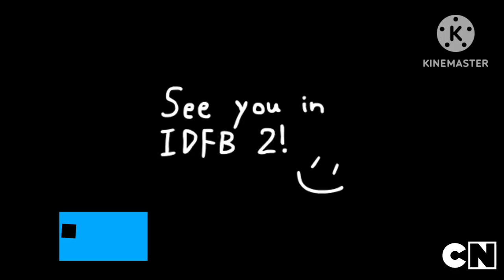IDFB Bonus scene